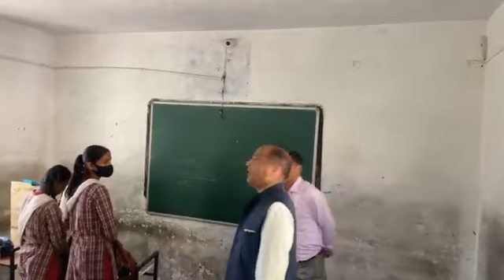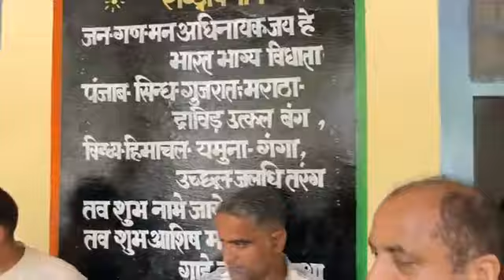लाइव: सिराज विधानसभा की ग्राम पंचायत खारी के शारटी स्कूल में बाढ़ प्रभावितों से मिलते पूर्व...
लाइव: सिराज विधानसभा की ग्राम पंचायत खारी के शारटी स्कूल में बाढ़ प्रभावितों से मिलते पूर्व मुख्यमंत्री एवम नेता प्रतिपक्ष जयराम ठाकुर